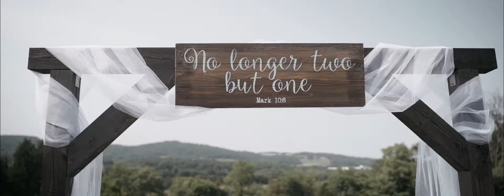Kiersten & Austin Sandridge Wedding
We are so excited to share an inside look at an unforgettable day with Kiersten and Austin Sandridge. These two couldn't possibly be a cuter couple. With such loving families and close friends, we know this day will be a cherished memory for years to come. Thanks for letting us celebrate with you!

Photography: Kirsten Guthrie Photography
Venue: Wolftrap Farm
DJ: Roger Crawford